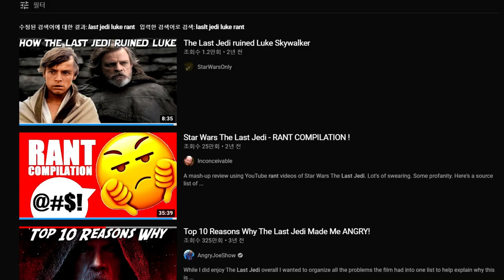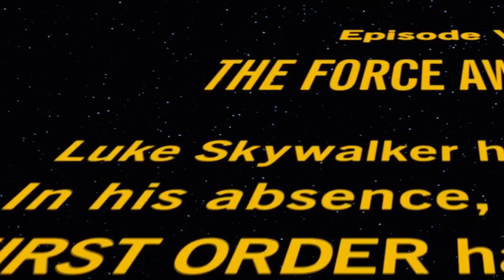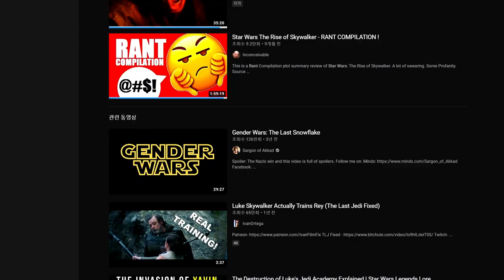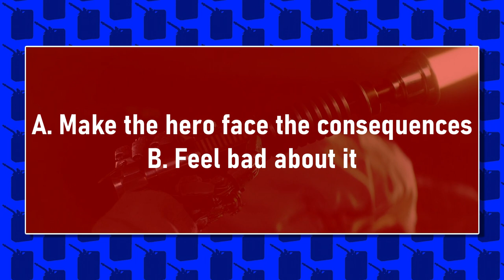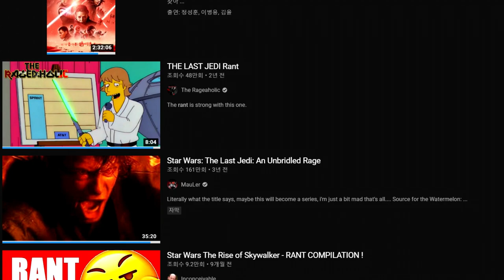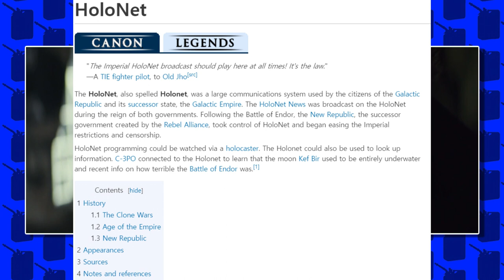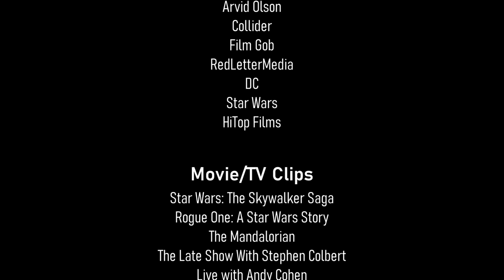FIXING Luke Skywalker in Star Wars: The Last Jedi (Video Essay)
It's not about the scene where he drinks green milk.

0:00 Intro
0:55 Opening
2:40 Summarize TLJ
7:11 What Went Wrong?
8:45 Out of Character VS Character Making Mistakes
16:15 Making Luke's Death More Plausible, Meaningful
24:12 Conclusion